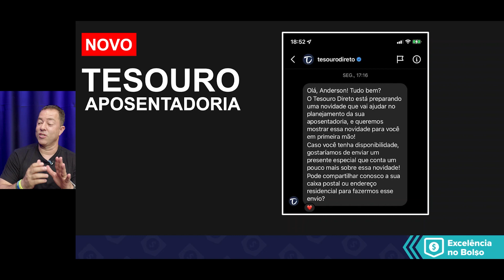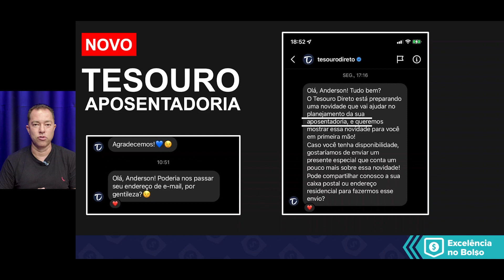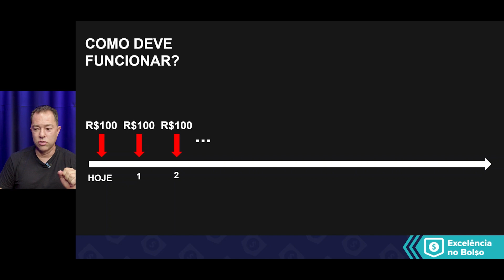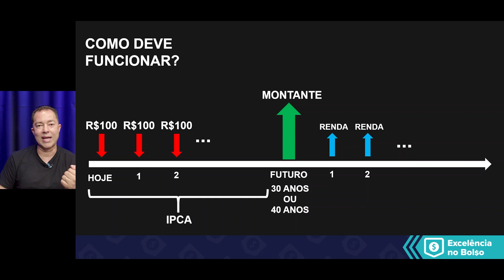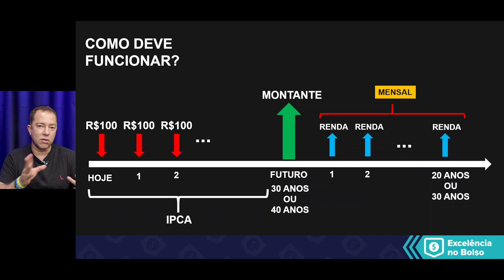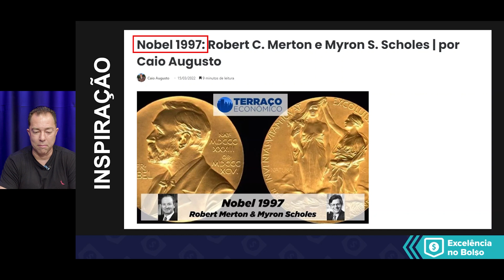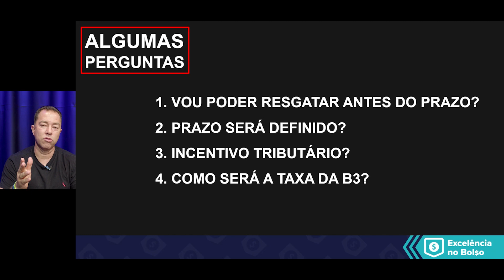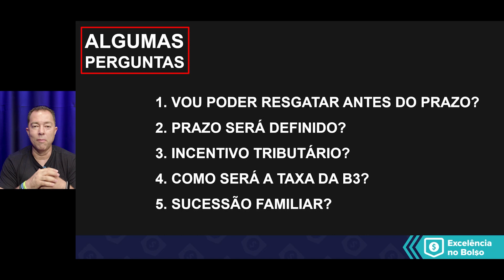✅ EXCLUSIVO! Tesouro Aposentadoria, descubra como vai funcionar.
Novo Título do tesouro Direto. É isso mesmo, o Tesouro Aposentadoria. Você já sabe como vai funcionar este novo Título, quais são as características? Será que este Título é para você, para sua aposentadoria?

Dúvidas? Entre em contato com nossa equipe pelo WhatsApp.